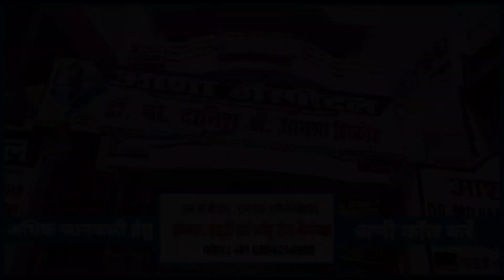सिवान के चश्मा व्यवसाई ने मैरवा के दिल्ली चश्मा घर के मालिक से पैसा मांगा तो लोहे के रॉड पीटा LIVE ?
सिवान के चश्मा व्यवसाई ने मैरवा के दिल्ली चश्मा घर के मालिक से पैसा मांगा तो लोहे के रॉड पीटा देखिए LIVE ?

                  - FOLLOW ME -